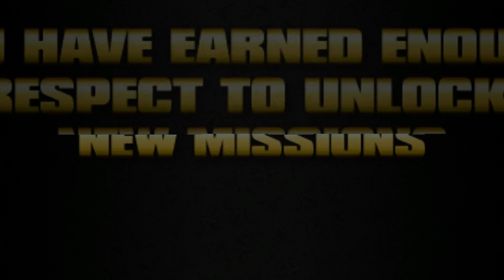Saints Row Walkthrough Part 11 "Calling In A Favor" GxdSquad [HD]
Under threat from rival gangs and corrupt officials, the 3rd Street Saints must conquer the city of Stilwater or face destruction. From the spectacular opening battle to regain control of the local hood, Saints Row offers the freedom to explore StilWater, a living, breathing city. Players are free to engage in the multitude of different activates at their leisure, all while building up respect in a gameplay-rich world. Build enough respect and the 3rd Street Saint's lieutenants will trust the player with more dangerous missions.

MSRP: 59.99 USD
M for Mature: Blood and Gore, Intense Violence, Partial Nudity, Strong Language, Strong Sexual Content, Use of Drugs and Alcohol
Genre: Third-Person Action
Publisher: THQ
Developer: Volition

RNG Member and CT Gxd CEO Join the Gxd Squad Below

Download Chillmatic

1st Intro
Stack Boy Kee Ft Young Ave1x & Gzz - Faneto Remix

2nd Intro
I don't wanna be a star by Nat found on Chillmatic #6 Above

STAY UPDATED
Gamertag Xbox One Only: Nat Da ChillGxd